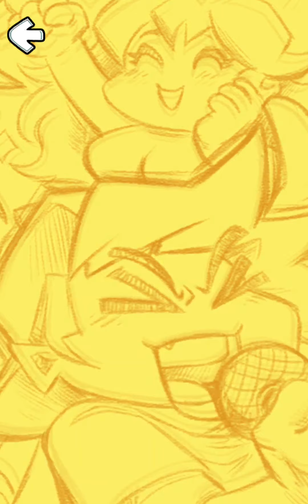FNF Beat Shoot Gun Music Game #9: vs Huggy (Hard)